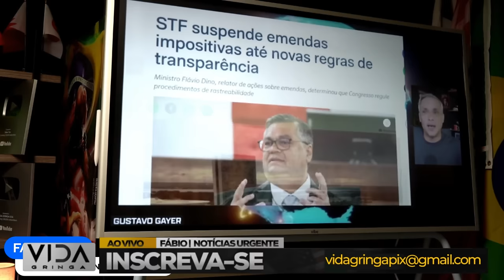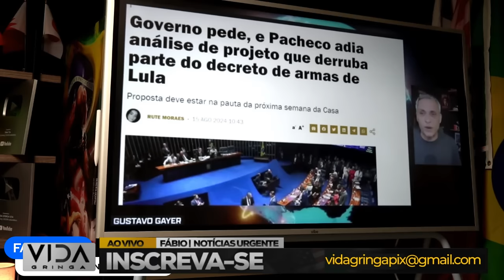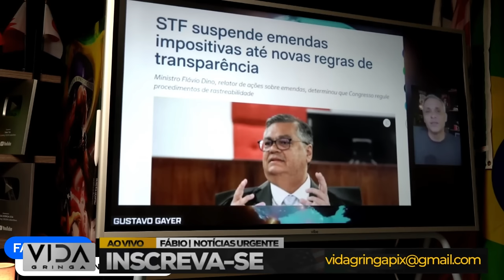🔥 Pau Quebrando em Brasília: STF e Congresso em Conflito Aberto!